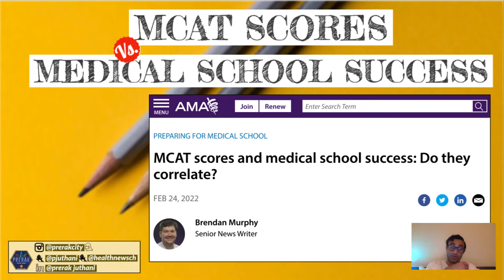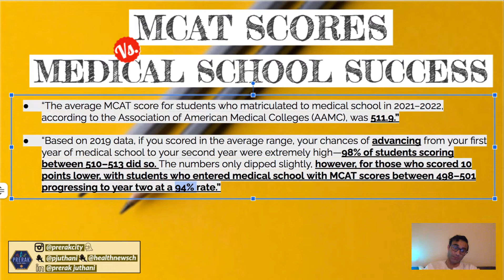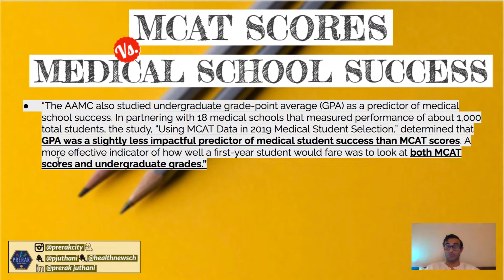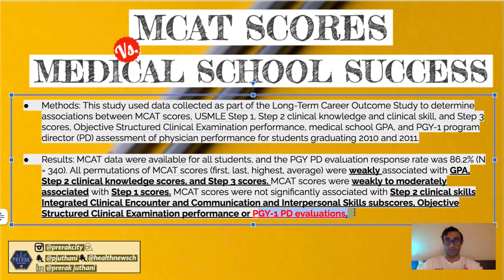MCAT Scores and Medical School Success: Do They Correlate?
The MCAT is required by most US and Canadian medical schools as part of your application. Your MCAT score can hold a lot of weight when it comes to admissions decisions because it gives medical schools an idea of your basic understanding of fundamental med school materials.

Scoring highly on the Medical College Admissions Test (MCAT)—one of the primary measurements used in consideration of medical student admission by medical schools—doesn’t mean you’ll become a great, or even a good, doctor. But historically it has portended success on the licensing exams—the United States Medical Licensing Examination (USMLE) Step 1 and Step 2 exams—that one takes as a medical student.

The importance of those exams may be taking on a different meaning, however, with the Step 1 exam moving to pass-fail scoring.

Interesting PAPER (Does the MCAT predict medical school and PGY-1 performance?)

Results: "MCAT scores were weakly to moderately associated with assessments that rely on multiple choice testing. The association is somewhat stronger for assessments occurring earlier in medical school, such as USMLE Step 1. The MCAT was not able to predict assessments relying on direct clinical observation, nor was it able to predict PD assessment of PGY-1 performance."

The researchers report finding a strong relationship between MCAT scores and students’ success in the first year of medical school.

Probing the exam’s validity was no simple matter. The team studied nearly 8,000 students across the country — and did a deeper dive at 16 medical schools to explore performance in courses ranging from medical ethics to molecular biology.

“The researchers found that, on average, students with higher MCAT scores perform better in their first-year courses,” Searcy explains. “In addition, they found these results at a range of schools that vary in many ways, including their academic missions, applicant pools, teaching practices, and approaches to grading. That’s good news.”

5 SIMPLE Ways to UP Your Anki Game! (EVERYTHING You Need; Strategies for ALL Subjects):

TIME STAMPS:
00:00-00:47 - Overview of this Video and Source

00:47-01:44 - MCAT Score and Medical School Success

01:44-02:30 - GPA vs. MCAT: Which One is a Better Predictor?

02:30-06:22 - Does this Impact Residency? :O (Feat. PubMed)